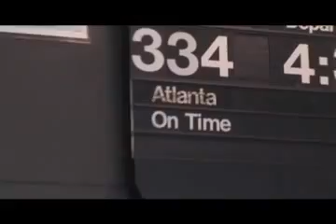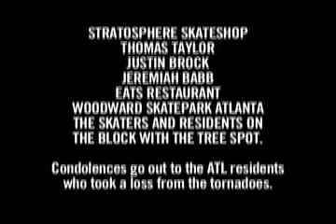ZOO YORK ATLANTA TRIP 2008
The Zoo York Crew hits up Atlanta while filming for the upcoming full length video:  "State Of Mind".   Starring:  Donny Barley, Eli Reed, Anthony Shetler, and Ron Deily.  Filming and Editing by R.B. Umali